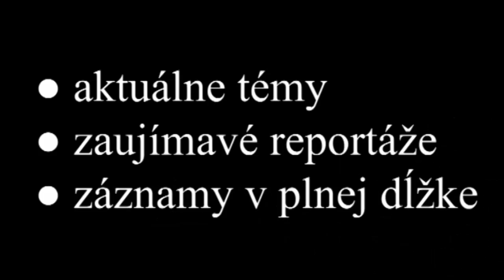Reakcia poslanca Pavla Kubečku na vyjadrenie primátora mesta Richarda Rybníčka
Po dnešnom neschválení návrhu na rekonštrukciu futbalového štadióna v Trenčíne na zasadnutí Mestského zastupiteľstva, primátor mesta, Richard Rybníček, vyhlásil, že poslanci z poslaneckého klubu SMER-SD si rekonštrukciu neželajú a ich konanie označil za politický ťah strany SMER-SD.
Vypočujte si argumenty protistrany. Tú zastupuje Pavol Kubečka, poslanec MsZ za stranu SMER-SD. Oboznámte sa s jeho stanoviskom a zdôvodnením konania poslancov poslaneckého klubu SMER-SD.

Vyhlásenie poslanca MsZ v Trenčíne za stranu SMER-SD Pavla Kubečku k vyjadreniam primátora mesta Trenčín Richarda Rybníčka z 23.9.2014:

„V  mene  poslancov  MsZ  v  Trenčíne  za  stranu  Smer-SD,  ktorí  sa  dnes,  23. septembra  zdržali  hlasovania  pri  rokovaní  o  projekte  nového  štadióne  AS Trenčín,  chcem  oficiálne  vyhlásiť,  že  primátor  Richard  Rybníček  klame, mediálnymi vyhláseniami vytvára hystériu a účelovo zavádza verejnosť.
Chcem  zdôrazniť,  že  poslanci  MsZ  za  stranu  Smer–SD  v  Trenčíne  súhlasíme s  realizáciou  projektu  futbalového  štadióna,  podporujeme  a  budeme podporovať  trenčiansky  futbal,  aktivity  mládeže,  ale  na  druhej  strane  sa budeme správať zodpovedne a chrániť záujmy mesta a jeho obyvateľov. Podľa nášho  názoru  je  návrh  zmluvy  medzi  mestom  Trenčín  a  AS  Trenčín  výrazne nevýhodný pre mesto a jej obyvateľov.

Finančná  komisia  MsZ  v  Trenčíne,  ktorej  som  predsedom,  dostala  návrh predmetnej  zmluvy do  rúk len  štyri dni pred  rokovaním o nej, hoci ju mestskí právnici  pripravovali  pol  roka.  Dnes,  pred  začiatkom  rokovania  MsZ  sme k  zmluve  dostali  na  stôl  päť  strán  pozmeňovacích  návrhov,  ktoré  sme  ani
nemali možnosť prečítať si, nie ešte vyhodnotiť.

Návrh  zmluvy  medzi  mestom  a  AS  Trenčín,  ktorého  štatutárom  je  brat pána  primátora,  je  natoľko  závažný  dokument,  že  by  mal  dostať  priestor  na odbornú  diskusiu.  Prečo  pán  primátor  pre  média  nepovedal,  že  keď  som  sa
vecne  dotazoval  na  niektoré  konkrétne  body  zmluvy  na  poslednom  zasadnutí Mestskej  rady,  urazene  odišiel  z  rokovania a  už  sa  nevrátil?  Prečo  nereagoval na moju  pripomienku  o  ochrane mestských  investícií –  teda  ochrane majetku všetkých Trenčanov, ktorá tvorí podstatnú časť zmluvy?

Podľa návrhu zmluvy by malo mesto prispievať v nasledujúcich desiatich rokoch AS  Trenčín  na  rozvoj  mládeže  sumou  200  000  eur  ročne,  ale  nebolo  v  ňom ošetrené,  či  sa  prevezme  záväzok,  ak  sa  v  budúcnosti  zmení  vedenie  mesta?

V  zmluve  sa  píše  o  výpožičke  pozemkov  mesta  spoločnosti  AS  Trenčín  na  40 rokov, na ktorých  má nový štadión stáť. Zároveň je tam uvedené, že ak investor nový  štadión  skolauduje,  môže  pozemky  odkúpiť  za  100  000  eur  a  mesto  to musí rešpektovať, pritom cena týchto mestských pozemkov sa odhaduje na 2,3 milióna eur. Ak má mesto investovať takúto sumu, prečo potom nezvýšiť jeho akcionársky podiel  v AS Trenčín? Takýmto  spôsobom chce primátor Rybníček okradnúť  56  000  obyvateľov  krajského  mesta  o  minimálne  2  mil.  eur,  toto poslanci za Smer SD nikdy nedopustia.

Domnievame  sa,  že  takýto  závažný  majetkový  prevod  a  dlhoročný  finančný záväzok  mesta  Trenčín  mal  byť  výsledkom  vecnej  a  odbornej  diskusie  medzi primátorom  a  mestským  zastupiteľstvom  –a  nie  vytváranie  mediálneho  tlaku
na  schválenie  zmluvy,  osobné  invektívy  na  moju  osobu,  znevažovanie  práce poslancov  a  strany  Smer-SD.  Ostro  sa  ohradzujeme  voči  klamstvám,  ktoré pán  primátor  Rybníček  dnes  vypustil  zo  svojich  úst.  Dnešným  neschválením zmluvy  mesto  neprišlo  v  žiadnom  prípade  o  možnosť  získať  dotáciu  od  vlády SR,  naopak  zabránilo  sa  rozkrádaniu  majetku  obyvateľov  mesta  Trenčín v minimálnej hodnote 2 mil. eur.“

Ing. Pavol Kubečka, poslanec MsZ v Trenčíne